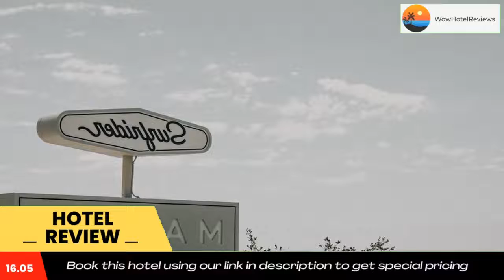The Surfrider Malibu Review - Malibu , United States of America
The Surfrider Malibu

Set directly opposite California’s beach, Surfrider Beach in Malibu, The Surfrider Hotel has an exclusive guest-only roof deck bar and restaurant overlooking the Pacific Ocean and Malibu Pier. Complimentary surf boards and stand up paddle boards are available for guest use as well as free WiFi and morning coffee.
The rooms include a flat-screen TV. Certain units feature a seating area where you can relax. Certain rooms include views of the sea or mountain. Rooms are fitted with a private bathroom. For your comfort, you will find bathrobes and free toiletries.
The nearest airport is Los Angeles International Airport, 17 mi from The Surfrider Malibu.